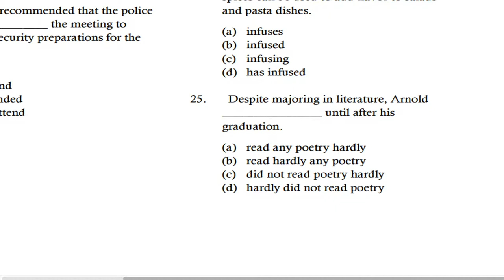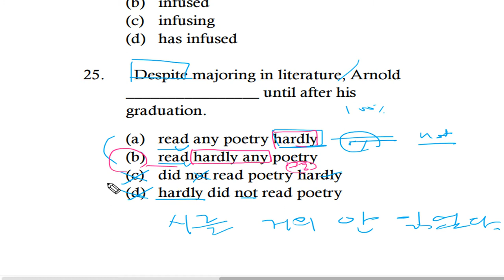텝스 문법 파트 2 Q 25 222